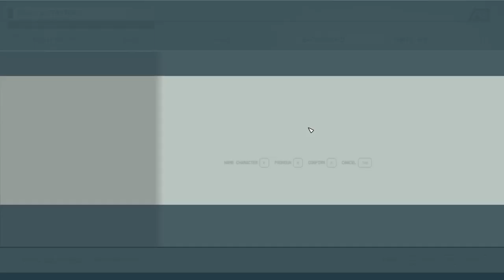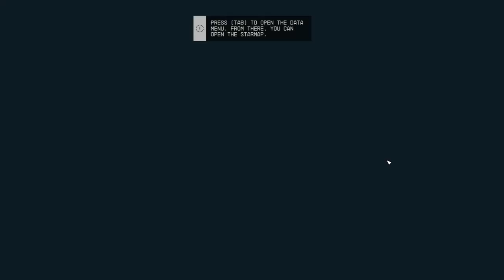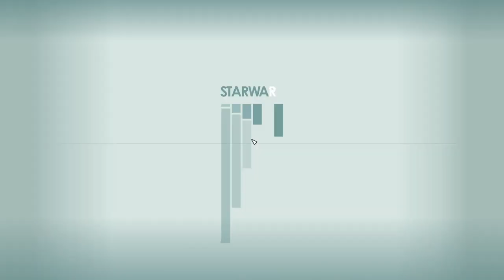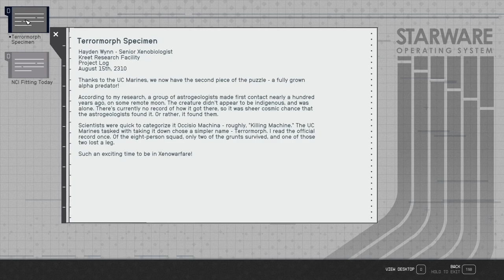Let's Become: The Pirate | Ragnar the Red Ep.1 | Starfield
Ragnar the Red is out for credits and doesn't care who's bloody hand he rips them from.